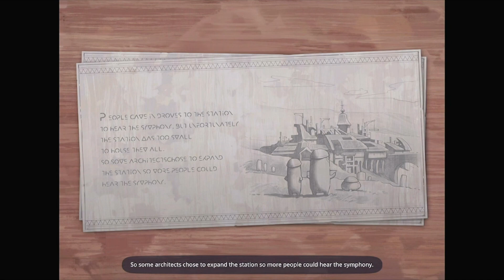Follow Your Heart!!! | Deemo II{#16}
We continue our musical journey with our new source of happiness, MEIMEI, seriously though, I will protect her.

Current Main Games Played: 7 Years From Now, Xenoblade Torna, Monster Hunter Stories 2, and Age of Calamity.

Ending Song: Produced by Ryini Beats {He makes some amazing beats, so you should check him out :3